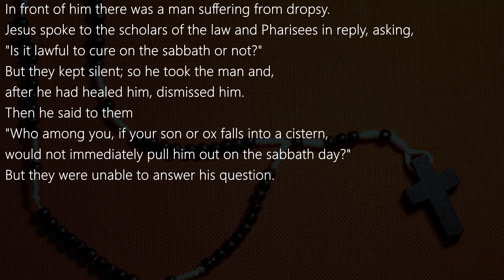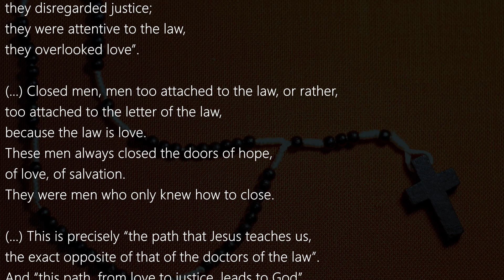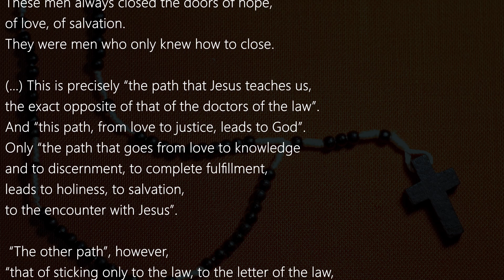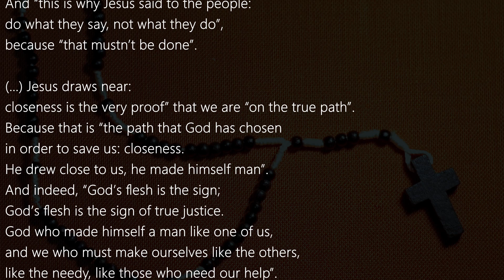Luke 14:1-6 ( November 3, 2023 Friday ) Gospel Reading & Reflection A | Pope on ' Love over Law '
Today's Catholic Bible Reading & Gospel Reflection for 3rd November  2023 , the Friday of the Thirtieth Week in Ordinary Time Year A

Lk 14:1-6

On a sabbath Jesus went to dine
at the home of one of the leading Pharisees,
and the people there were observing him carefully.
In front of him there was a man suffering from dropsy.
Jesus spoke to the scholars of the law and Pharisees in reply, asking,
"Is it lawful to cure on the sabbath or not?"
But they kept silent; so he took the man and,
after he had healed him, dismissed him.
Then he said to them
"Who among you, if your son or ox falls into a cistern,
would not immediately pull him out on the sabbath day?"
But they were unable to answer his question.